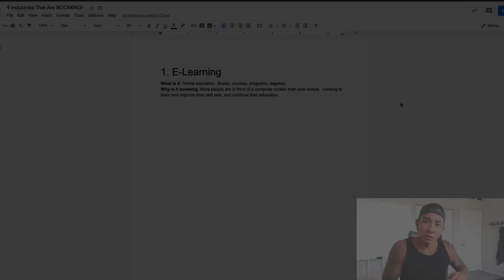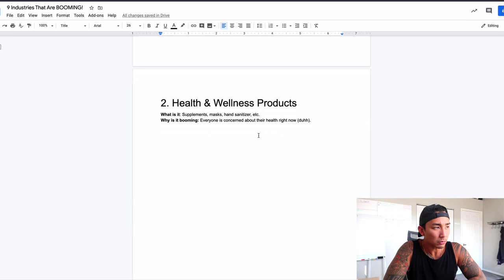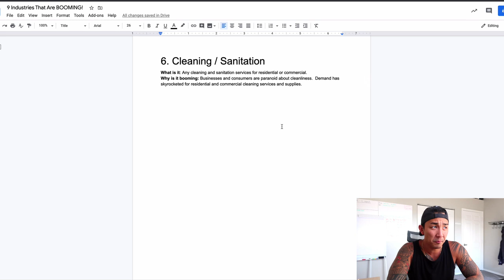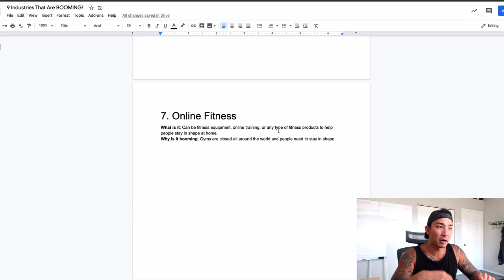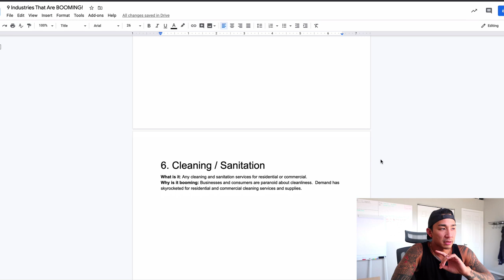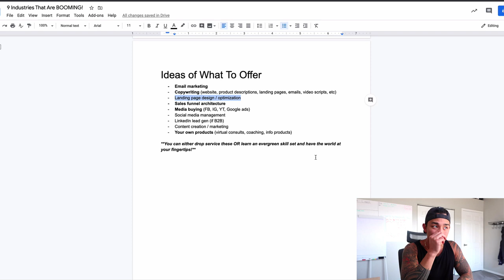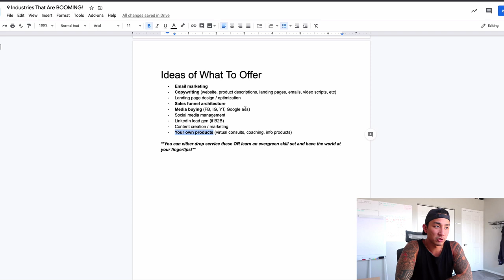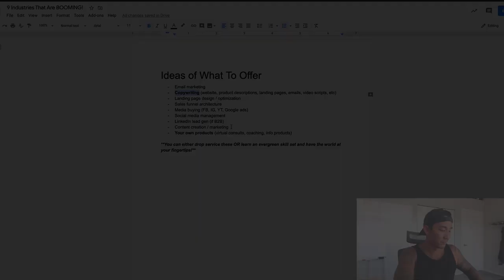Drop Servicing: 9 Industries That Are Booming Right Now (AND WHAT SERVICES TO SELL THEM!)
Watch this video to discover 9 industries that are still booming right now and the exact service you can offer them, either as a freelancer, consultant or drop servicing agency.